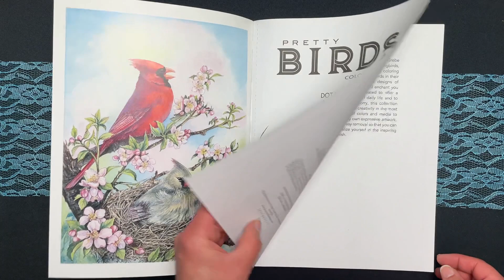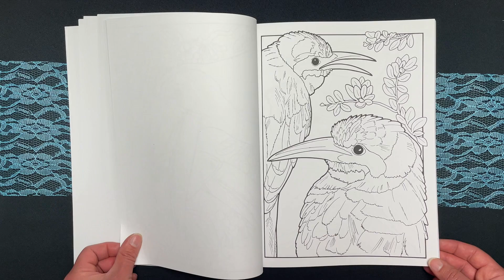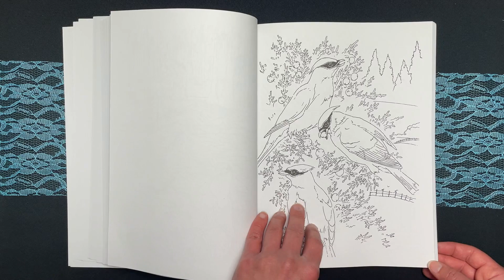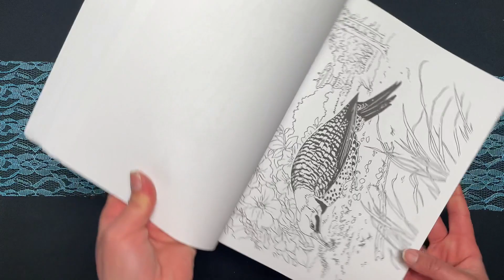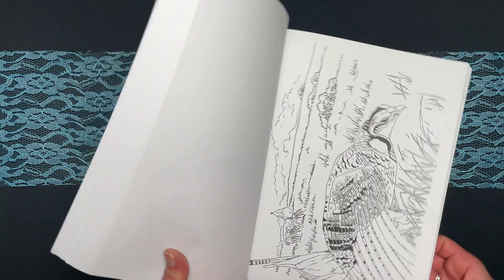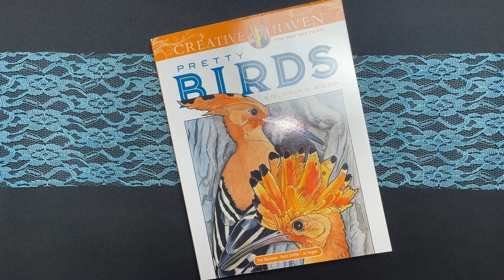Pretty Birds by Barlowe , Soffer and Taylor Coloring Book Flip Through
Info:
Herausgeber ‏ : ‎ Walmart